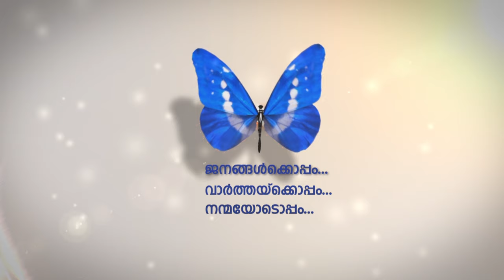സുരക്ഷ ശക്തമാക്കുതിനായി കെട്ടിടങ്ങളില്‍ സ്ഥാപിച്ച ഫയര്‍ അലാം കഴിഞ്ഞ വര്‍ഷം മുഴങ്ങിയത് 2500 തവണ !!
താമസകേന്ദ്രങ്ങളിലെ സുരക്ഷ ശക്തമാക്കുതിനായി കെട്ടിടങ്ങളില്‍ സ്ഥാപിച്ച ഫയര്‍ അലാം കഴിഞ്ഞ  വര്‍ഷം മുഴങ്ങിയത് 2500 തവണയെന്ന് സിവില്‍ഡിഫിന്‍സ്.
എാല്‍ ഏഴെണ്ണം മാത്രമായിരുന്നു ഗുരുതരമായ തീപിടുത്തത്തെ തുടർന്ന് മുഴങ്ങിയത്.
അയ്യായിരത്തോളം കെട്ടിടങ്ങളിലാണ് നിലവില്‍ ഫയര്‍ അലാമുകള്‍ സ്ഥാപിച്ചിരിക്കുത്.